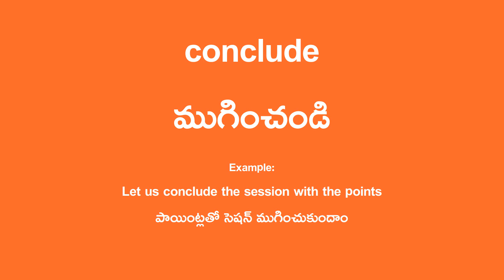conclude Meaning in Telugu - ముగించండి English Translation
conclude Translation in Telugu.

Example Sentence:
Let us conclude the session with the points
పాయింట్లతో సెషన్ ముగించుకుందాం